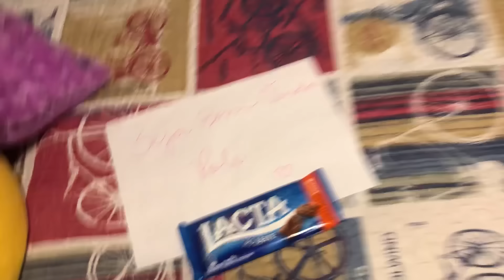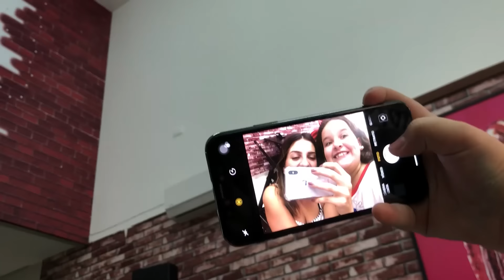TROCA DE FAMÍLIA - feat Maria Clara Martinez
Canal da minha mae Ana Lanim

Para presentes e outros
Caixa Postal 2118
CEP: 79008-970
Campo Grande-MS

vigo video: @polilandim